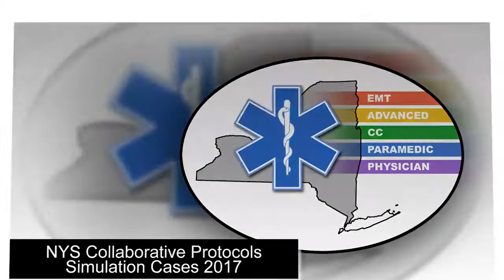EMSNation Ep. #44 NYS Collaborative Protocol: Debrief of Critical Patient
Previously, in episode 42, we demonstrated how debriefing can occur in an informal situation. In this video we model a more formal quality improvement session that involves the agency medical director and continuous quality improvement (CQI) director. We strongly believe that these sessions should be educational in nature and anything that requires “disciplinary” action should be handled via a different process entirely. This episode encompasses a critique of the “Management of the Critical Patient / RSI” scenario; episode 43.

Cast in Alphabetical Order:

Michael T. Benenati, BS, AAS, EMT-P
Tyler F. Cominsky, NRP
Seth Goldstein, BA, AS, AEMT-P/CIC
Susie Surprenant, BBA, BS, NRP
David Violante, MPH, MPA, AEMT-P

Faizan H. Arshad, MD

Christopher J. Fullagar, MD, EMT-P, FACEP